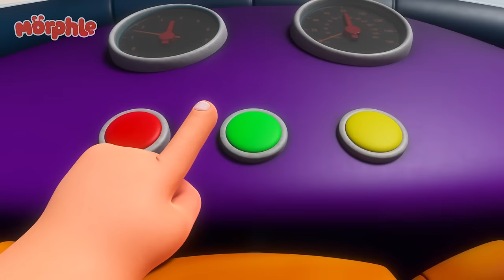Magic Dino Swap 🦖🪄 Cartoons for Kids | Mila and Morphle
Swapsloth, a new magic pet, body swaps April and Winston so Winston is nice and April is naughty!

00:00 Body Swap Bonanza
03:08 The Magic Pets vs Robofreeze
06:22  Jordie's Dancing Shoes
09:27 Grow Your Own Veggies
12:31 Bubbles Bubbles Everywhere
15:37 The Runaway Pizza
18:48 Baby Morphles on the Ledge
21:50  Baby Morphle Racers
24:51 Dino Might
27:58 Montana Morphle
30:58 When Winston Met Orphle
34:03  Tricked Out Treehouse
37:13 Mila and Morphle Robot Malfunction
40:24 Day of the Living Doll
43:27 Rainbow Orphles Cloning Catastrophe
46:34 Orphle's Vehicle Chaos
49:36 Castle Chaos
52:36 Chroma Painting Panic
55:36 Magic Pet Talent Show
58:40 Robofreeze 2